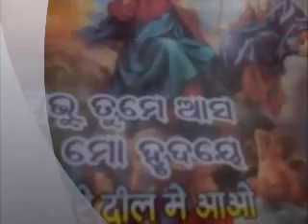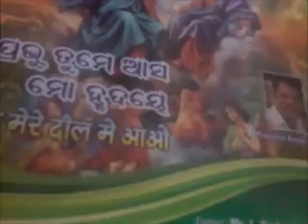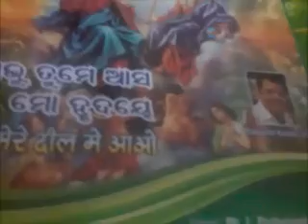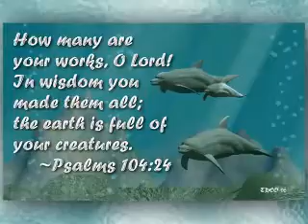Odia Christian Song/Christian devotional song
Hi friends, Events & Entertainment helps us to be healthy, wealthy and wise.  Odisha Kids Film & animationbrings you with many videos of events and entertainment, funny videos, jokes ,Great Collection All over the Globe, Media News Politics, Life Tips & Inspiration for Better life, health & fitness, and many more Beautiful things to make beauty your target in our life journey.

you don't need to know the language to enjoy a song or the music or the videos here you can simply enjoy it by watching our channel as we believe that Images for music and dance has no language barrier

As we all know that  kids, the gift of God, They are the pride to all, No Matter big, no matter small, For them there is no caste, no creed Their faces glow innocently sweet. Full of happiness and full of joy, They smile at you when they are called Not aware of sorrow or grief, They patiently wait for special treat. Kids God's best gift of love To   whom he care and blesses from above.

(Make beauty your target with Little drops of water, Little grains of sand ,  little deeds of kindness, little words of love. like us and we all will  Make Beauty our Target)